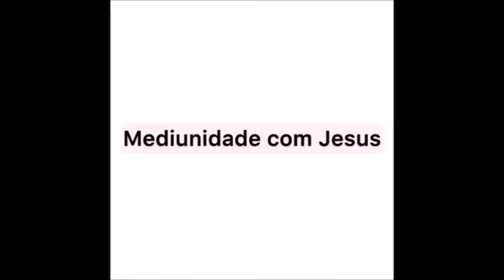Aulinha: Jornal Caridade apresenta o tema Mediunidade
Atenção para as notícias do Jornal da TV Caridade! Turma Caridade